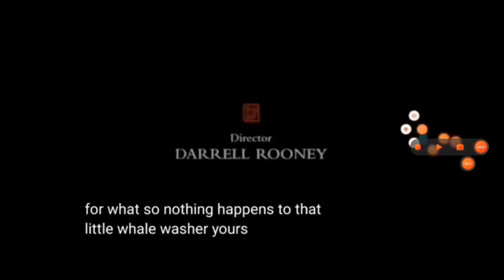R.I.N.G Series 4 Pollen Power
Bee Work Buzz Buzz Yeah Buzz Go Honey Wallace Stuck Morning Reversed New York City Square Bike Flower Eyes Flowers Honey Water Bee